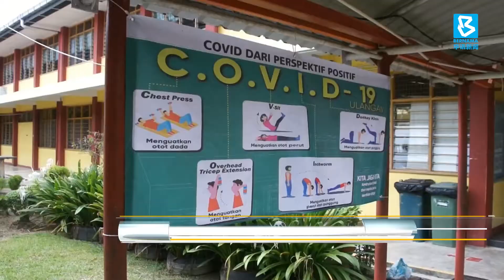20200629 获敦马推荐“任相” 沙菲益: 7.13前有答案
希盟PLUS在首相人选设定课题上，一直僵持不下，前首相敦马哈迪医生上个星期公开提出“沙安慕”配的正副首相人选组合后，民兴党主席拿督斯里沙菲益阿达正式开腔回应，需要时间慎重考虑敦马的建议，而一切在国会复会前就会有答案。